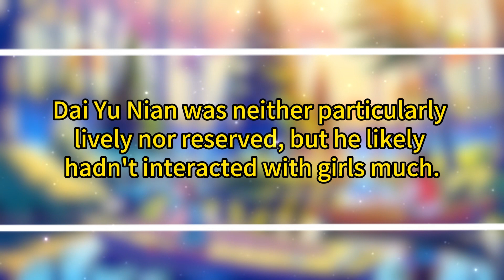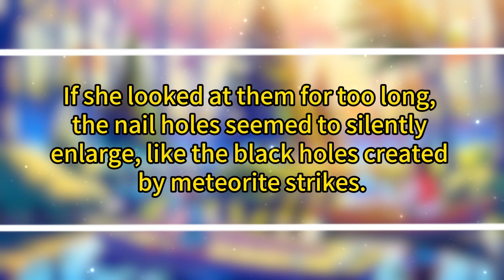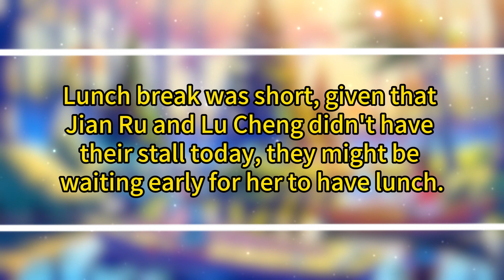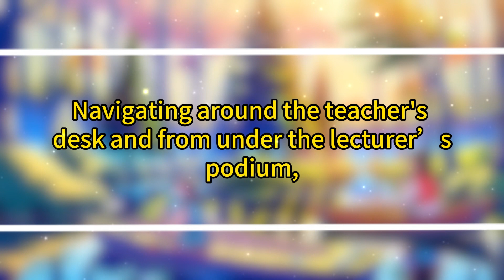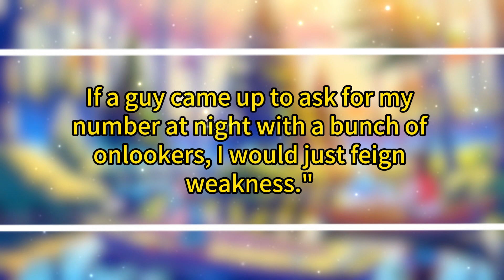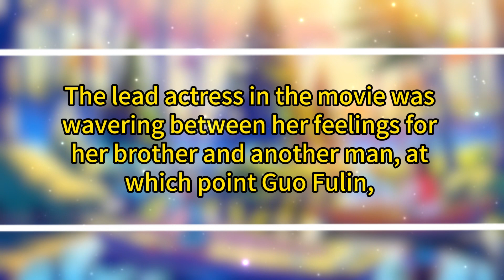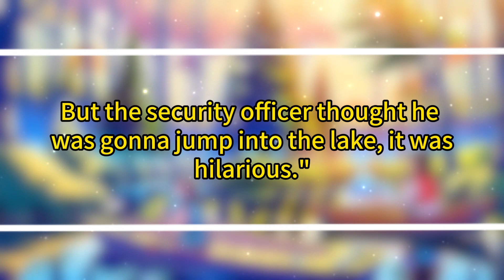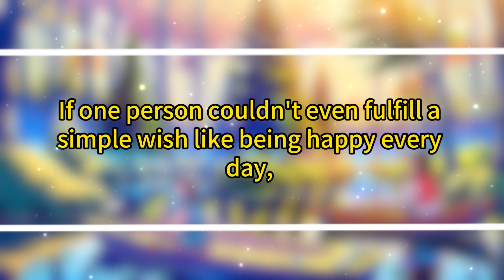(8/12) She thought she was dealing with all the pain and confusion alone, but in fact, many people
"Respect for Mountains and Rivers"
Author: Bie Siwei

On Xu Zhengqing's wedding day, he received a red envelope.
On the back of the red envelope were eight words: "A journey through mountains and rivers, fortunate for three lives."

She thought she was dealing with all the pain and confusion alone, but in fact, many people were silently caring about her. But can all this concern become the strength for her to walk out of the gloom?